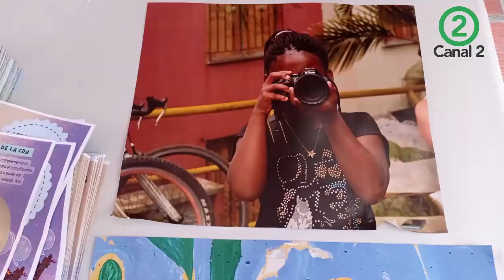Convención sobre los Derechos del Niño en el Concejo de Cali. Niñez realiza exigencias.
La niñez de la ladera y corregimientos al sur de Cali siguen en movilización por sus derechos: El día de hoy se tomaron la palabra en el Concejo de Cali para exigirle a la Alcaldía y sus dependencias acciones concretas en pro de la infancia y adolescencia de la ciudad.

A continuación los relatos.